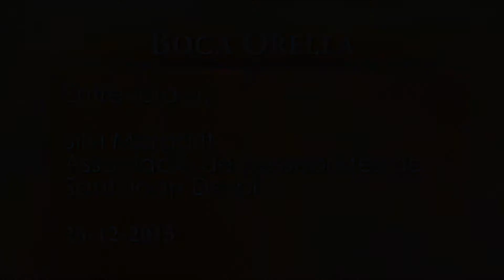Entrevista a Silvi Margarit (Assoc.de Pessebristes de Sant Joan Despí) 25-12- 2015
Entrevista a Silvi Margarit (Assoc.de Pessebristes de Sant Joan Despí)